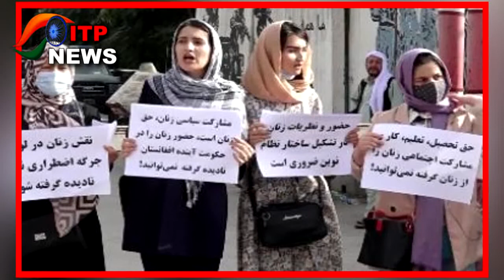VHP ने INDIA में रह रहें TALIBAN समर्थकों पर कसा शिकंजा..? | बोल दी इतनी बड़ी बात